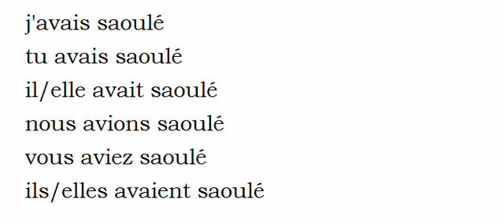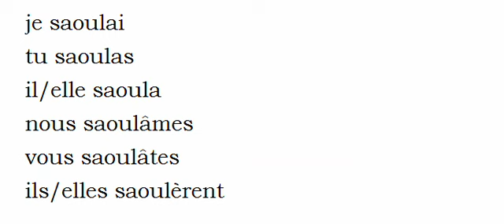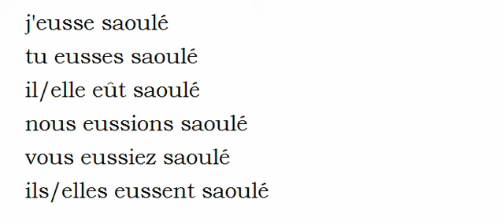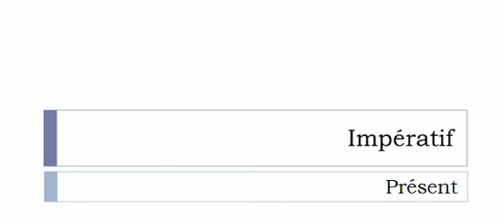French conjugation = Saouler